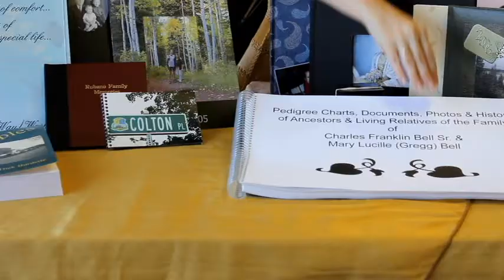Book Printing Services Denver & Fort Collins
Welcome to Leave A Legacy

Welcome to Leave A Legacy, where restoring your memories is our passion.

Bring in your home movies, photographs, audio and have it digitized for you to share and enjoy with family and friends.
Leave A Legacy, Preserving memories with digital creations.

Photos (restoration, slideshows, prints), Film (8mm, 16mm), Audio (Reel-to-Reel) (cassette) (8 track), Video (VHS, VHSc, miniDV, Betamax, etc.) we can digitize it all!

Transcript:

Welcome to Leave A Legacy, I am here today to speak with you about helping you create books. We can do both text based books or photobooks.

In addition Leave A Legacy offers a variety of sizes of books that we can create. From the standard eight and a half by eleven, to the eleven by eight and a half landscape, and the twelve by twelve.

In addition to these we do a variety of other sizes. From this really small four by six book to this oversized eleven by seventeen book, when you open it up, it's nearly three feet long.

We offer a variety of binding options including spiral, soft cover, hard cover, photo cover, buckram and leather.

In addition we offer a variety of paper and printing options. So gather up your book project, bring it into Leave A Legacy, and speak with one of our Creative Project Specialists today.